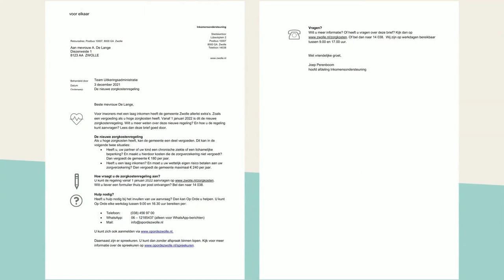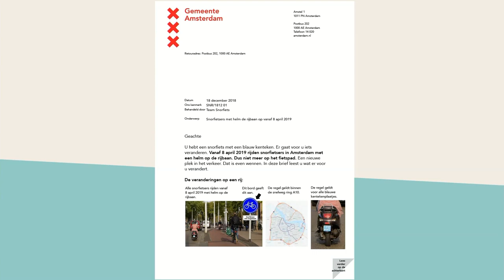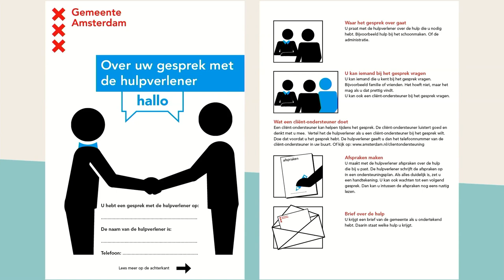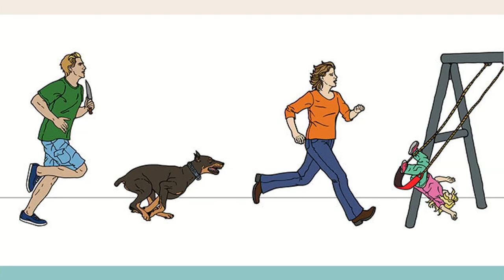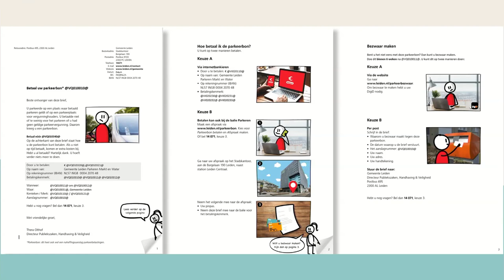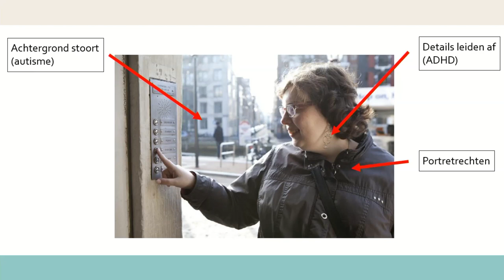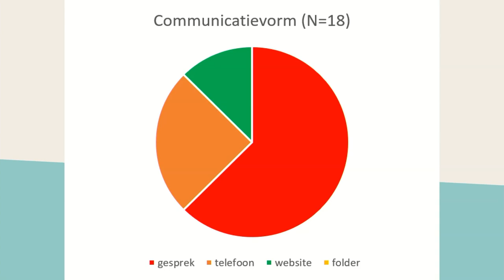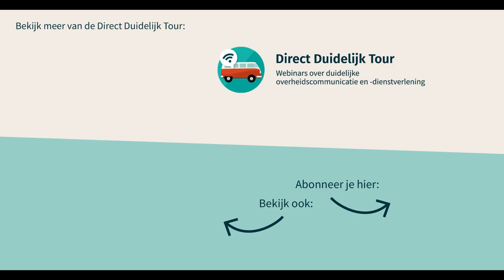Wat is een beeldbrief? Hoe maak je een goede beeldbrief? Direct Duidelijk Tour | Gebruiker Centraal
Werk jij aan toegankelijke overheidscommunicatie en -dienstverlening? In dit webinar van de Direct Duidelijk Tour leer je meer over beeldbrieven. Webinar gaat presentator Lodewijk van Noort in gesprek met:
Lara Moerer (projectleider ‘Duidelijke taal’ gemeente Leiden)
André Vanhaelen (communicatiemedewerker gemeente Leiden)
Stefan Baas (communicatieprofessional gemeente Amsterdam)

00.22 Voorbeelden van beeldbrieven
01.55 Introductie van de gasten aan tafel
05.12 Wat is een beeldbrief? Een voorbeeld uit de gemeente Leiden en gemeente Amsterdam
12.37 Een definitie van een beeldbrief.
14.44 Waarom beeldbrieven belangrijk zijn.
16.15 Hoe maak je een keuze om een beeldbrief in te zetten?
17.37 Hoe draagt beeld bij aan je boodschap?
24.15 Is het inzetten van beeld niet kinderachtig?
28.15 Hoe maak je een beeldbrief?
38.02 KIJKERSVRAAG: is toegankelijke informatie met beeld betuttelend?
46.41 Hoe ga je om met juridische zaken in beeldbrieven?
48.14 Welke effecten zie je na het inzetten van beeldbrieven?
49.52 Hoe zorg je dat je organisatie enthousiast wordt?
52.46 Gouden tips van de experts aan tafel.